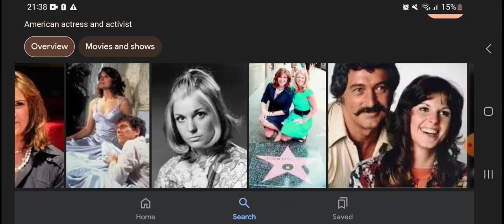Happy 78th Birthday Susan Saint James